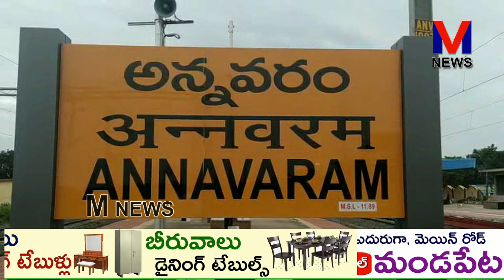కి జన్మనక్షత్ర పూజలు ఆలాగే అమావాస్య కావటంతో|| M NEWS TELUGU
అన్నవరం శ్రీ సత్యదేవుని కి జన్మ నక్షత్ర పూజలు ఆలాగే అమావాస్య కావటంతో కనకదుర్గ అమ్మవారి ఆలయంలో లలితా సహస్ర హోమం నిర్వహించారు. || M NEWS TELUGU